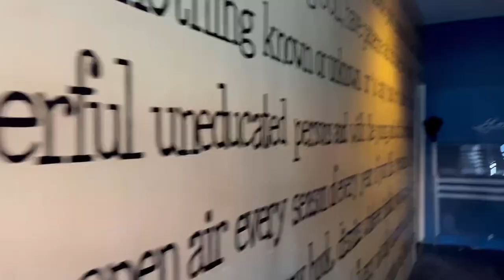SHOWGIRL VLOG| My First Show at Duane Park! OMG | Vera Valentinaa Burlesque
Hello Sparkly People!

Im back again with another SHOWGIRL VLOG! This time, I am getting ready to perform at the iconic New York City burlesque venue, Duane Park! This has been a career goal of mine since I started doing burlesque so you can imagine how crazy I am in this vlog. lol

Now that I’ve had some time to process… HOLY S#it y’all! I performed at @duaneparknyc and I’m still reeling!

First of all, thank you to Duane Park and @jonathanburwell for giving me this opportunity. You took a chance on me and I’m eternally grateful 🥲

To the beautiful and talented blackburlesque queens of NYC ….
Mia @miavpart
Audrey Love @theaudreylove
Gigi Holliday @gigiholliday
Onyx Noir @superflybrowngirl
Storm Marrero @stormmarrero
Jalisa K @dancerjalisak
Who spoke my name in crowded rooms of influential people and opened the stage door to a showgirl from St.Louis 😇 Your support means the world! Thank you for having my back. I’m blown away by your kindness!

To the idea woman and expert chef Rasheeda Purdie @ramenbyra who gave the world a taste of Bowery Sugar, thank you for bringing us all together for this experience!

Thank you. Thank you. Omg. Dreams do come true!✨✨✨

Link to my Showgirl Hairpiece for easy 1940s, 50s and 60s updos: